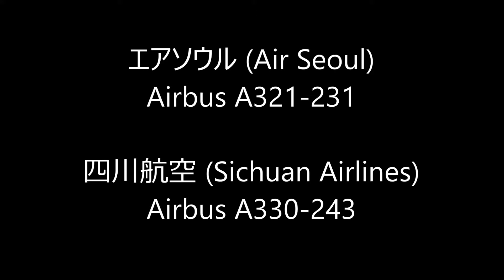✈✈ ( Night View) 夜の成田空港 エアソウル (Air Seoul) A321 四川航空 (Sichuan Airlines) A330 Narita RWY16R成田空港!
エアソウル (Air Seoul)
Airbus A321-231

四川航空 (Sichuan Airlines)
Airbus A330-243